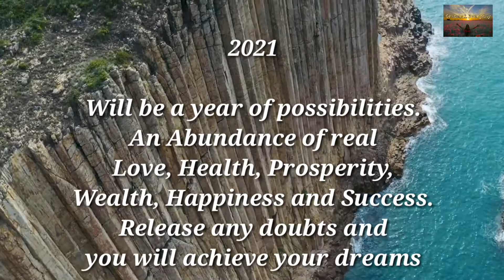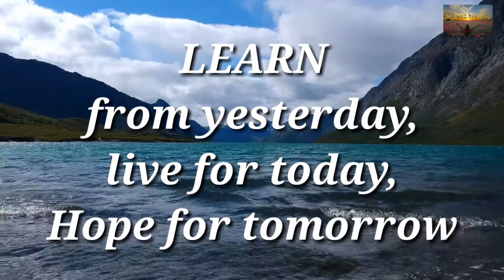Grateful and Thankful for the Year 2020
2021

Will be a year of possibilities.
An Abundance of real Love, Health, Prosperity, Wealth, Happiness and Success.
Release any doubts and you will achieve your dreams